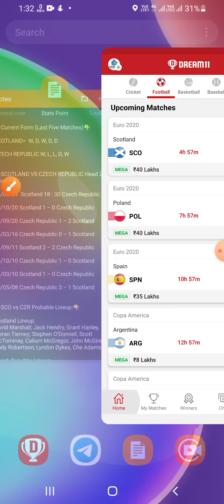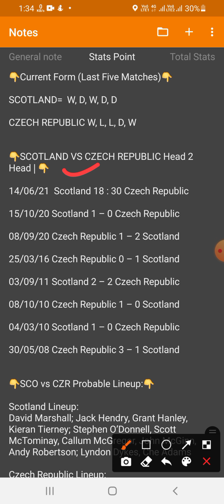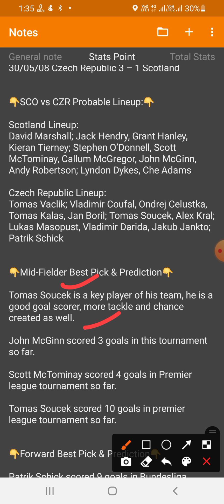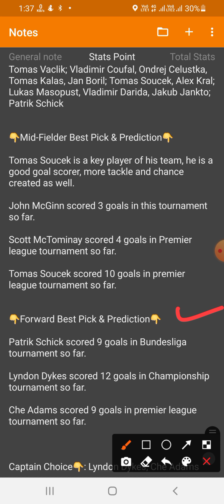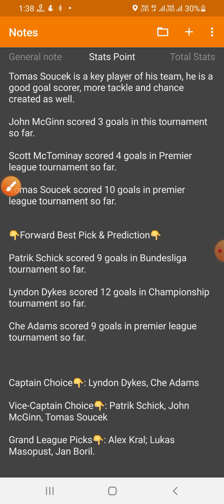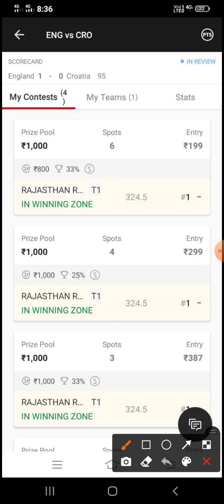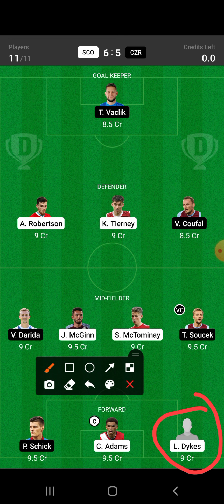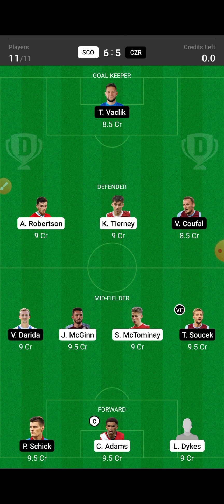SCO Vs CZR | SCO Vs CZR Dream11 Team | SCO Vs CZR Football Match Dream11 | Euro 2020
Cricket 🏏

Football ⚽️

Volleyball 🏐

Hockey 🏑

Basketball 🏀

Kabaddi 😍😍

2020
Best
Expert
On
Vs
Tnm
team
Dream11

©️Fantasy Point 🙏🙏